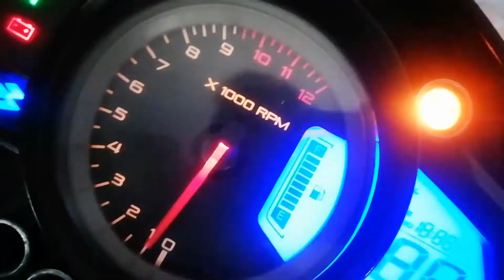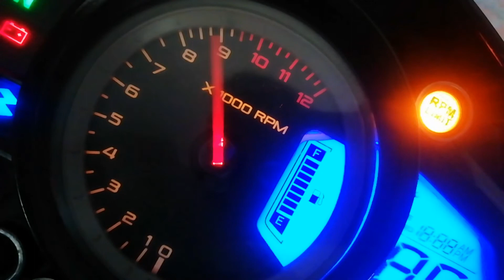Pulsar 200 ns rpm miter best whatsapp status ❤️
I'm on Instagram as @aashikryder.z. Install the app to follow my photos and videos.